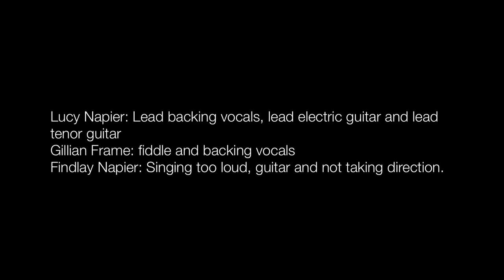Taking a Walk: John Prine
Lucy stars and directs this video of us singing John Prine’s Song “Taking a Walk”.